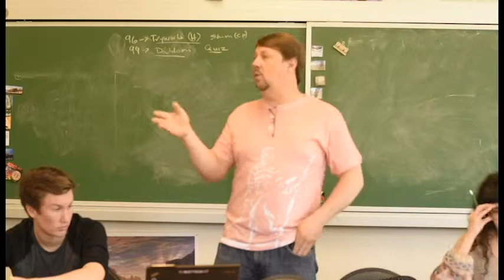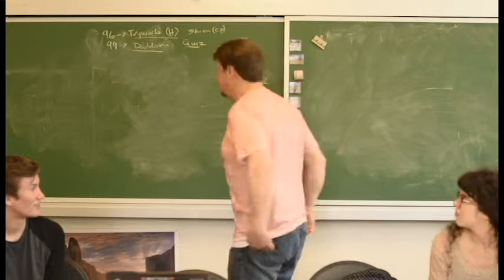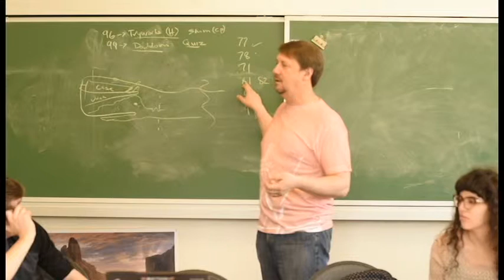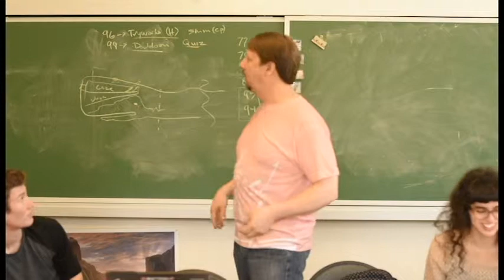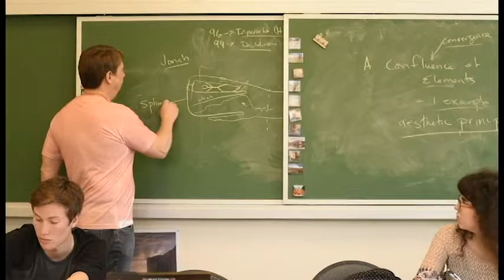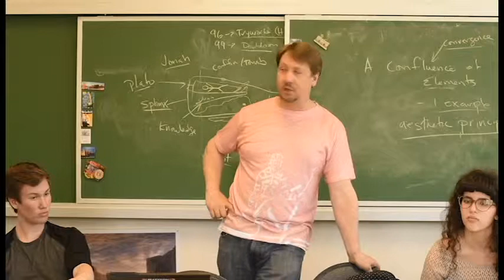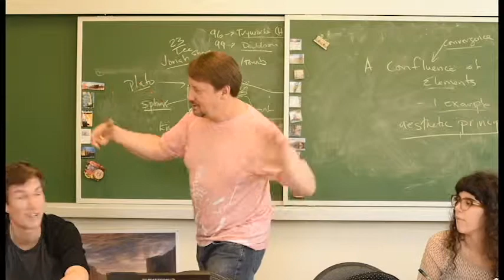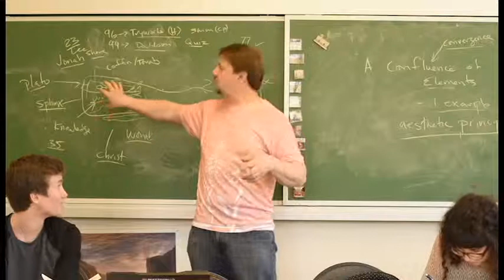Moby Dick Lecture chaps 77-78 Confluence of Elements